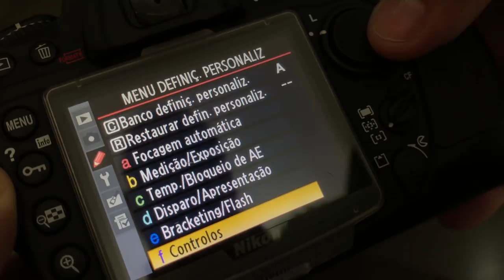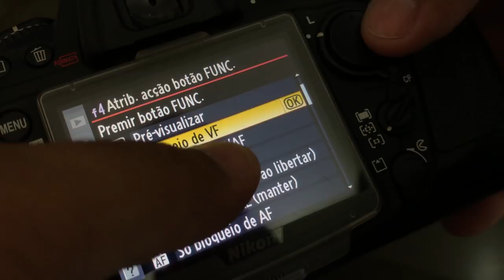Dica 90 Flash em TTL com economia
Uma dica ninja para usar seu flash em TTL e economizar as pilhas de forma surpreendente,